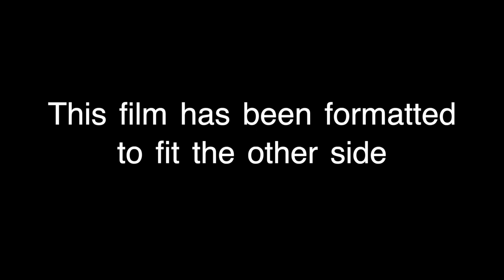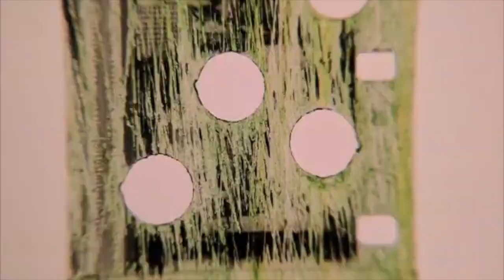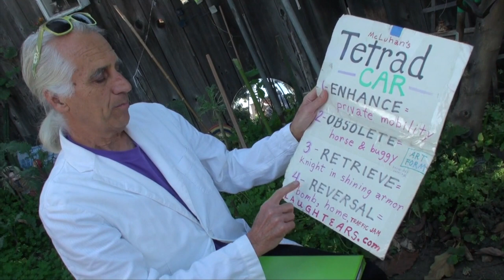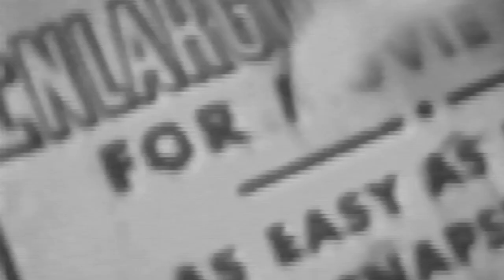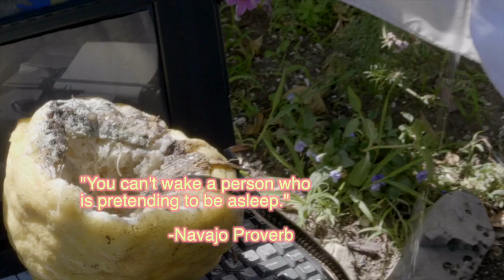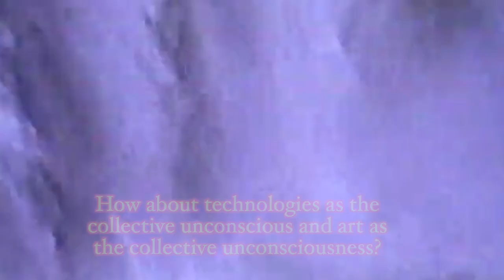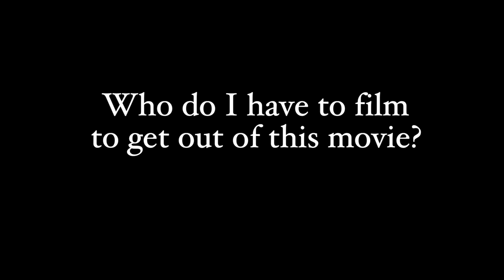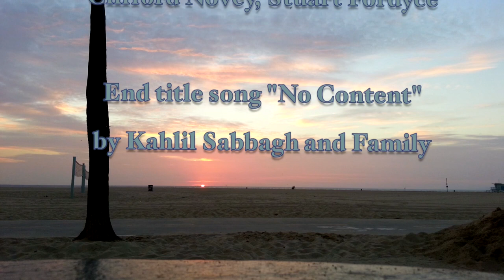The Brother Side of the Wake (aka BroSide), Laughtears.com Gerry Fialka (Full Film)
The Brother Side of the Wake (aka BroSide), the engaging experimental documentary about the people of Venice, California, probes the question that Orson Welles explores in The Other Side of the Wind: “Is the journey more important than the destination?”

By evoking the comedies of The Little Rascals and the essays of Chris Marker, BroSide conjures the playful and psychic effects of direct cinema, abstract animation, and films within films. BroSide empowers the audience to have fun, and inspires new questions.

BroSide was made in various formats including 16mm, Super 8mm, Pixelvision (Fisher-Price PXL-2000 toy camcorder), digital video, cell phones and hand-painted celluloid. The imaginative soundtrack merges binaural beats, and Vaporwave into magical music-scapes. Bruno Straus’s stroboscopic cinematography and hypnotic editing propels the viewer onto an immersive magic carpet ride.

Richard Modiano, poet and former Executive Director of Beyond Baroque Foundation, declared: “Terrific BroSide trailer. Chris Burden redux, by which I mean that while watching a late night movie on TV in the 1970s one of the commercials was by Chris Burden, not publicizing any product, but making a statement about art that was totally avant garde. I thought I was dreaming, but sure enough it was real, and BroSide brings it up to date.”

You will see what you look for.

Featuring the people of the Venice Boardwalk, Treeman, Gregor Sleleus, Jen the Hooper, DeDe Audet, Solomon the Snakeman, Joe the Limo Driver, Suzy Williams, Brad Kay, Alita Arose, Dave Healey, Gerry Fialka, Jay Paulson and Jeff Michalski.

Gerry Fialka: Artist, writer, and paramedia-breather lectures world-wide on experimental film, avant-garde art and subversive social media. Praised by the LA Times as “the multi-media Renaissance man,” and LA Weekly “a cultural revolutionary.” His PXL THIS Film Festival celebrates 31 years of electronic folk art in 2021. His writings appear in magazines: Canyon Cinema, OtherZine, CineSource, and his new book Strange Questions: Experimental Film as Conversation which is interviews with notables in avant-garde cinema that offer insights into “its creative processes, formative influences, and hidden psychic effects.” Bruno Straus began making short films at the age of 8 years old in Park City, UT. Bruno has worked as a director, editor and cinematographer on many projects including feature length narratives, short films, sports events, documentaries and experimental films. His directorial debut, 1 Versus 100 was accepted into the IFS 2019 festival in Los Angeles and received distribution deals from Ariztical Films and All Channel films shortly after. He is also the co-director of the annual PXL THIS Film Festival in Los Angeles.

Reactions from The Brother Side of the Wake test screenings:

*** I recently had two 15-year-old students in a class at Echo Park Film Center. They told me they found out about the film center when they came to see the test screening of The Brother Side of the Wake and that it was the BEST FILM THEY HAD EVER SEEN. So way to go on capturing the imaginations of the new generation! – Lisa Marr, one of the directors of Echo Park Film Center

*** Fialka’s film, The Brother Side of the Wake, challenges the paradigm of faux humanitarianism. It becomes a meta-meditation on the nature of documentary practice. With each step out into the big bad world, the potpourri of human beings Fialka meets and questions on Venice Beach, we look into our own binary contradictions. It made me laugh, gasp, and think deeply. – Lynne Sachs, after seeing the test screening

The Brother Side of the Wake (aka BroSide) (80 minutes, 2021) Laughtears.com